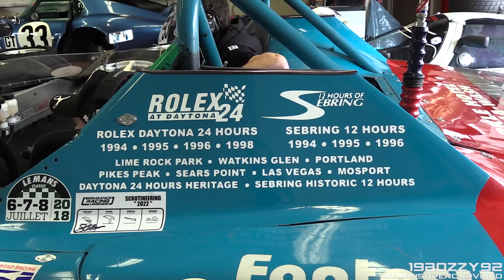Mugello Classic 2022 by Peter Auto: Panoz LMP 07, Matra MS650, 312 P, Ford GT1, Zakspeed Capri Gr. 5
After a whole year without being able to attend one of the beautiful historic racing weekends by Peter Auto, I managed to be at their first event of 2022: Mugello Classic. Despite being a very cold and humid weekend, it was such a pleasure to record some action from the various Peter Auto's series, such as Group C Racing, Heritage Touring Cup, Classic Endurance Racing and the modern Endurance Racing Legends.

(Turn on subtitles to see the name of each car)

List of the cars in the video:

Alfa Romeo Giulia 1750 GTAm
Alfa Romeo Giulia TZ
Argo JM19 C Gr. C
Aston Martin DBR9 GT1
Aston Martin V8 Vantage GT2
Austin Mini Cooper S 1275
Bentley Speed 8
Bizzarrini 5300 GT
BMW 2002 Ti
BMW 2002 Ti Gr.2
BMW M1 Group 5
BMW M1 ProCar
Cannibal Chevrolet IMSA WSC
Chevrolet Camaro IMSA GTO 1981 Replica
Chevron B8 BMW Gr. 4
Courage-Porsche C30LM Gr. C
De Tomaso Pantera Gr. 4
Ferrari 250 GT SWB Berlinetta
Ferrari 275 GTB/C
Ferrari 312 P Berlinetta
Ferrari 333 SP
Ferrari 512 BB LM
Ford Capri RS 3100 Group 2
Ford Escort RS 1600
Ford GT40 Mk1
Ford Zakspeed Capri Turbo Gr. 5
Jaguar XJR-8/9 Gr. C
Jaguar XJR-12 Gr. C
Jaguar XK120 OTS
Lola B98/10
Lola T70 Mk3B
Lola T212 Cosworth
Lola T296 Cosworth DFV Gr. 6
Lola T298 BMW Gr. 6
Lucchini SR2 2002
Matech-Ford GT1
Matra MS650 V12
Nissan R90CK (R91-93CK)
Osella PA5 BMW
Panoz LMP 07 Mugen V8
Porsche 908/3
Porsche 911 2.0 L
Porsche 911 Carrera RSR 3.0
Porsche 917K
Porsche 935 A4 Almeras
Porsche 962C
Porsche 993 GT2 Evo
Porsche 996 GT3 RSR
Riley & Scott Mk III C LMP900
Spice SE90 Cosworth Gr. C
Spice SE92P Chevrolet Gr. C
TOJ SC303 Cosworth
TOJ SC304 Cosworth
TVR Grantura MK III

0:00 Details & Close-Ups
1:02 Engines Warm Ups
5:11 Pit Exits
6:12 Action on Track

I have to thank my friend and youtuber @Italiansupercarvideo for the great collaboration done during this event.

- Camcorder: Canon Legria HF G30 & GX10 + Canon DM-100 Microphone
- Event: Mugello Classic 2022
- Where: Mugello Circuit, Italy